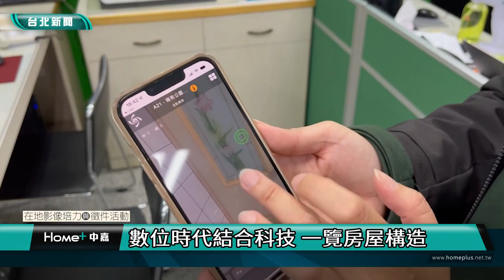台北｜小世界｜本土疫情再起 看屋方式如何應變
(中嘉新聞 校園記者 胡翔惠、鍾明／台北採訪報導)
本土新冠肺炎持續延燒，近期單日確診數破萬，屢創新高，此波疫情影響許多產業， 其中房屋買賣也受到不小的衝擊，對此業者推出新型態的賞屋方式「線上看房」，希望能減少實體接觸的風險，提供消費者更多零接觸的買賣選擇。